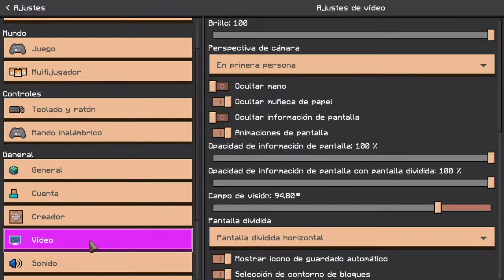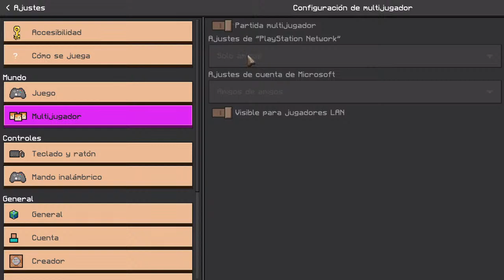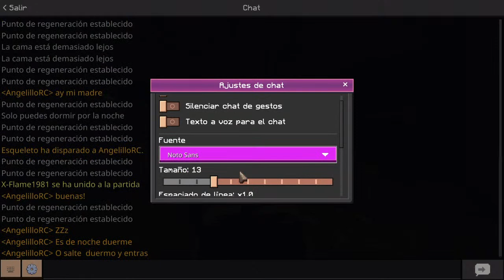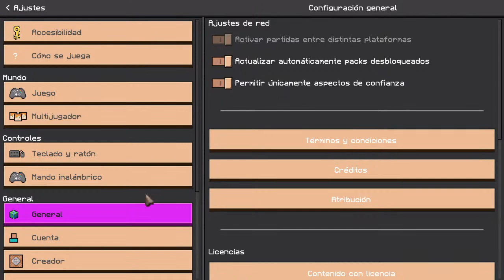Mi Mundo - Minecraft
🔴My roblox user is chejopr🔴
🔴Raised 1,068 Robux🔴
🏆Goal 2.5k Robux🏆
(Angel rodriguez camacho)⬅️